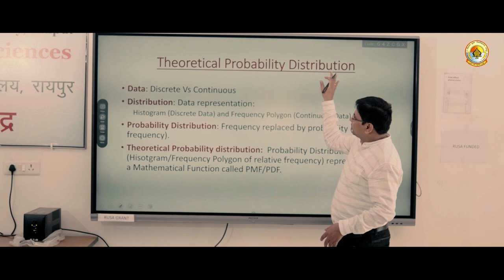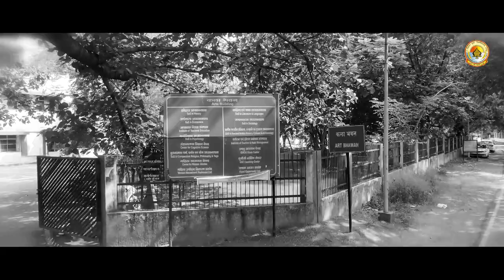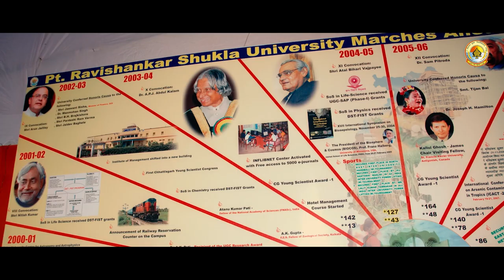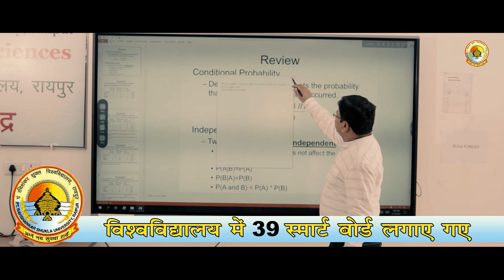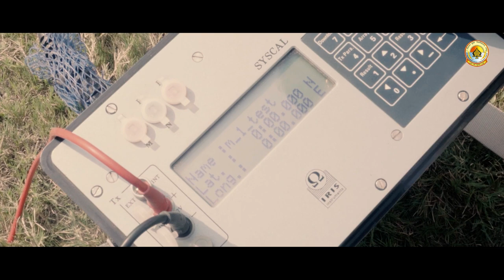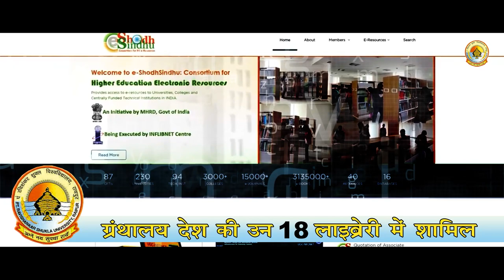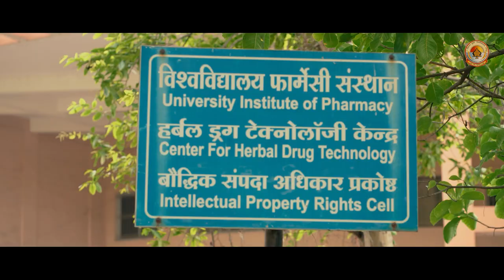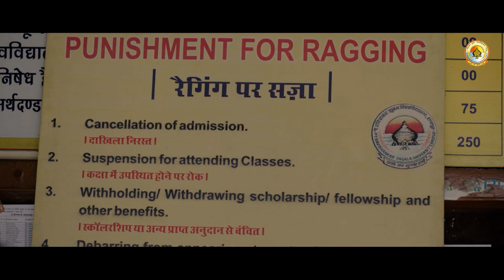Pt. RSU Documentry